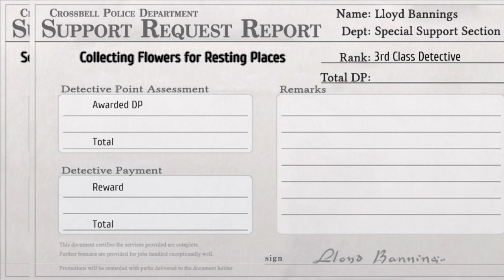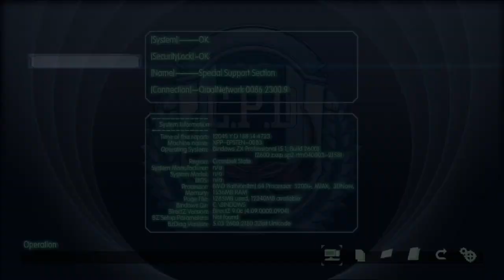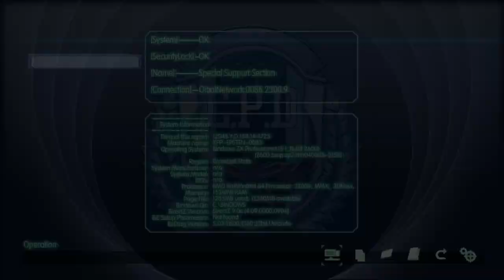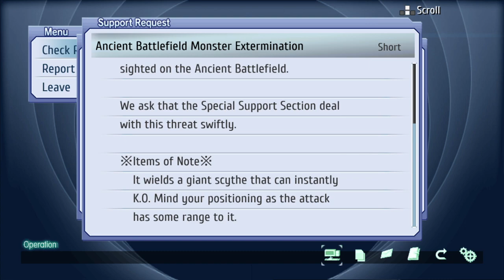LoH: Trails from Zero Nightmare Playthrough EP 33: The D∴G Cult and Gnosis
The SSS, consult with doctor Guenter about the nature of blue pill drugs.

He ends up telling them about a rumored drug, Gnosis, which fits the description of the blue pills.

This revelation causes Tio to collapse as the SSS prepares to leave St. Ursula. Having her put to rest at the lodges, she reveals her party to the group, about the evil religious cult that kidnapped her years ago, and the suffering she had to endure for 3 years.

SSS consults Sergei on this matter and they learn about the name of this cult,  D∴G, as well their disturbing deeds, and how they are linked to the Gnosis drug.